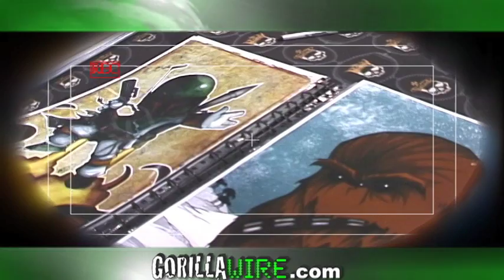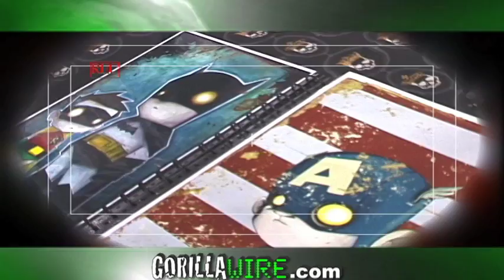Gorillawire TV 34 :: Christopher Uminga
Axel Alfalla interviews Christopher Uminga -- * at the New York Comic Con 2010.